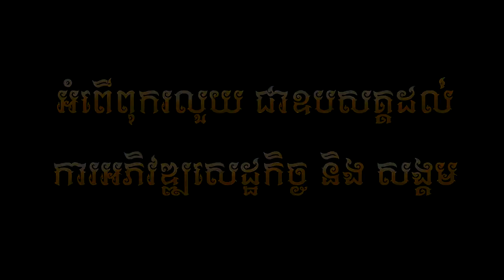ស្ទាវអត់លិឍ - ចឺម (Official Lyrics)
បទ : ស្ទាវអត់លិឍ
ដឹកនាំសម្តែង : គឹម ផល្លីន
និពន្ធទំនុកច្រៀង ចាប វីរះ
និពន្ធបទភ្លេងថ្មី : លាង ស៊ាងលីន
កាត់តរូបភាព : គឺម ផល្លីន
ច្រៀងដោយ : ចឺម
(Full MV) ចេញក្នុងពេលឆាប់ៗនេះ